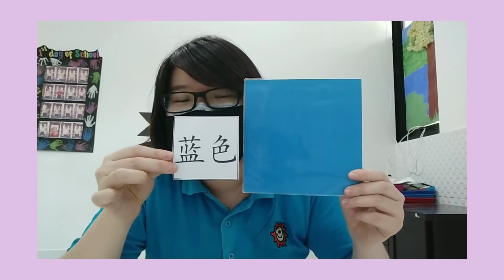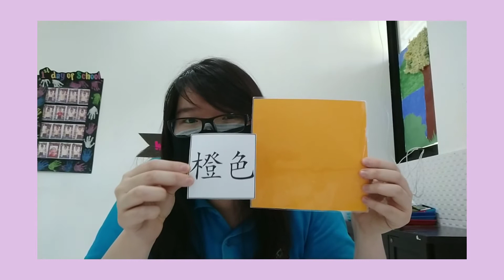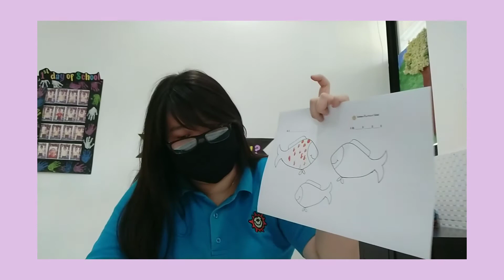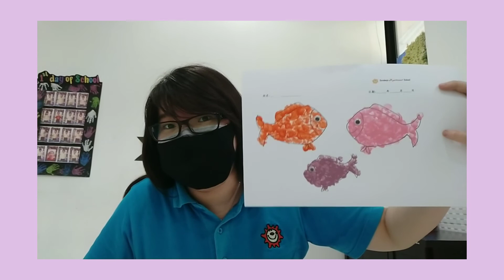K1 Chinese Lesson (复习颜色 + 颜色的手工) - 22 July 2021